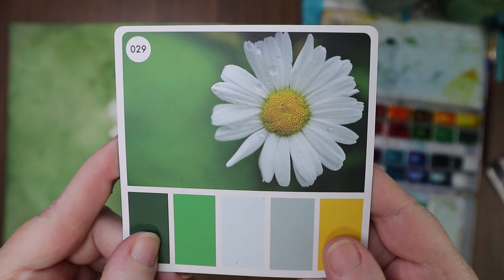Watercolor Wednesday ~ Let's Paint a Daisy together 🌼Using M Graham Watercolors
Let's paint a Daisy together!! 🌼 using  a card from the color cubes. The Color Cube Cards have been a wonderful addition to the arsenal of inspiration used for creating. I hope you will join me in painting or just enjoy a relaxing creative session.

Color Cubes can be found @SarahRenaeClark

Supplies:
Fluid 100 cold press 300lb watercolor paper
M Graham Watercolors
Princeton Neptune round #8 & 18 Brushes
Robert Simons Sapphire round S85 #4 Brush